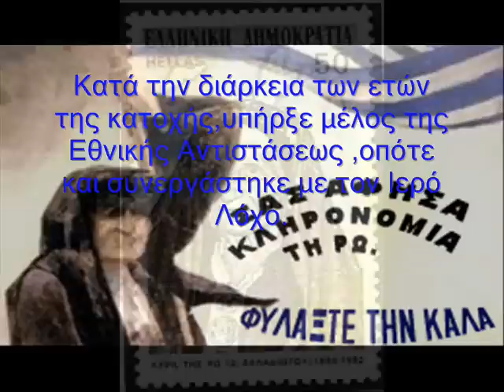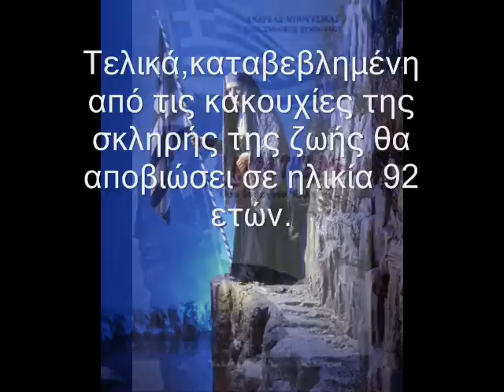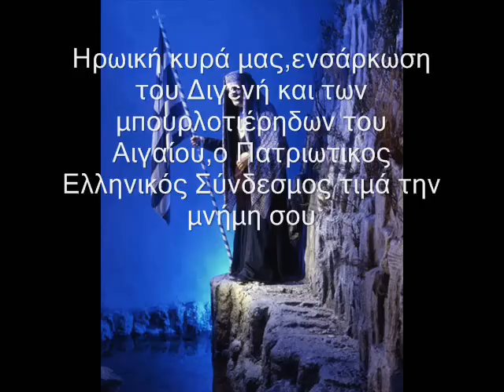Αφιέρωμα Πατριωτικού Συνδέσμου στην Κυρά της Ρω